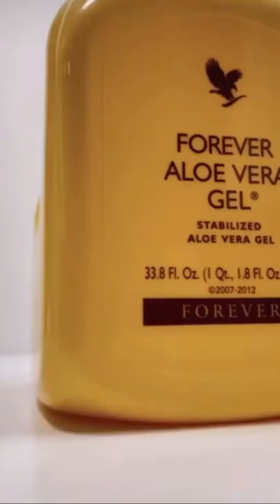Aloe vera gel